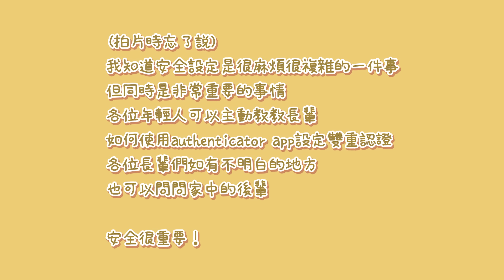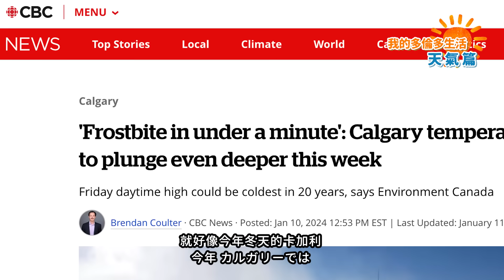我來多倫多半年了...適應嗎？我的幾件加拿大生活必需品🇨🇦（中日字幕）【周庭アグネス】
想不到第二條片要一個月才出到...
我剪片實在太慢了喇TT
這次也花了不少心思剪輯，希望大家會喜歡吧！💛

＊本影片的商品介紹不含任何廣告＊